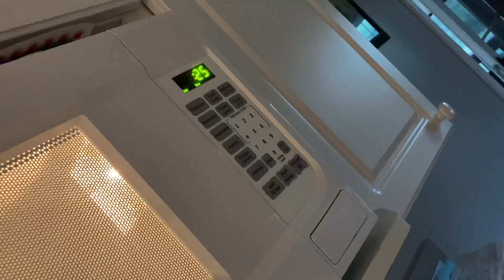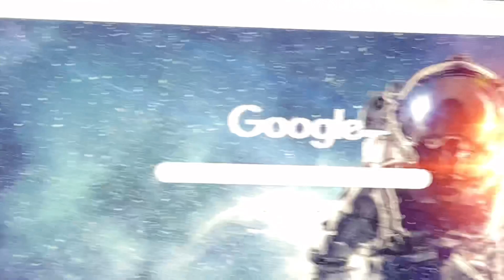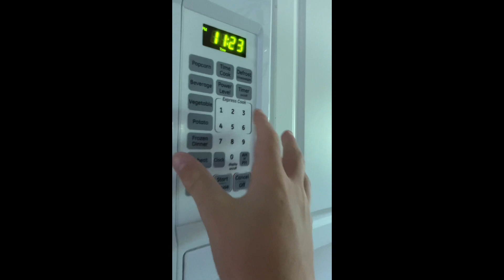MY FITNESS ROUTINE! Q&A VLOG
IN THIS VIDEO I WILL BE SHOWING YOU GUYS MY FITNESS ROUTNE WITH A DAY IN THE LIFE VIDEO PLUSS A Q&A INTERVIEW IN THE VIDEO!

QBSIXTD FITNESS
CHAPTERS:
0:00 MORNING ROUTINE
0:49 LEG DAY
1:24 Q&A QUESTIONS
6:23 ROOM TOUR
7:00 LUNCH
7:46 AGILITY TRAINING
8:17 OUTRO